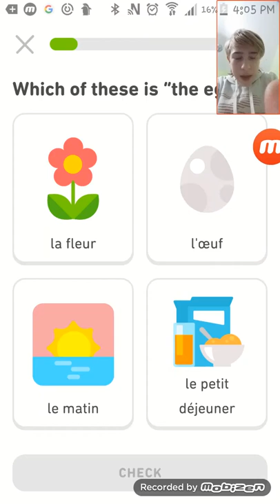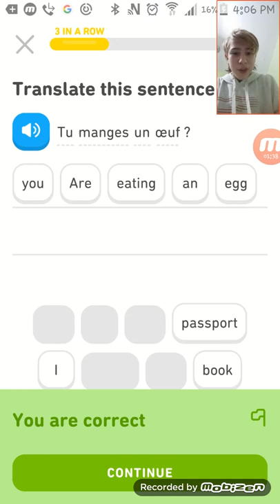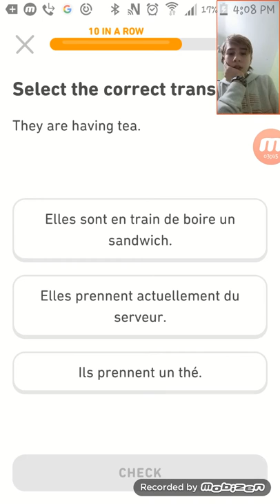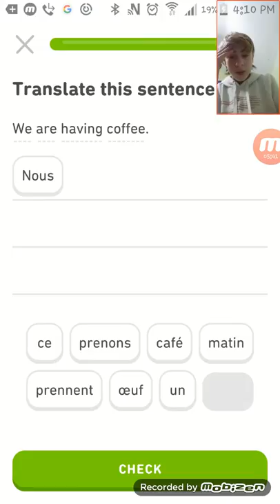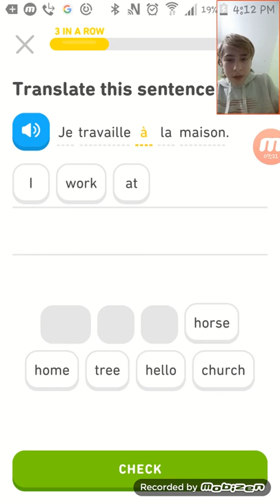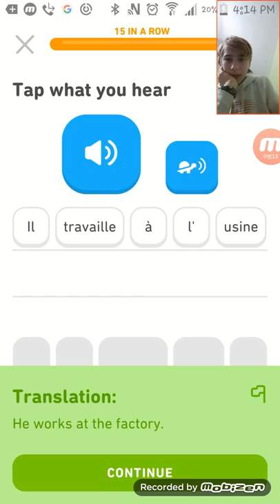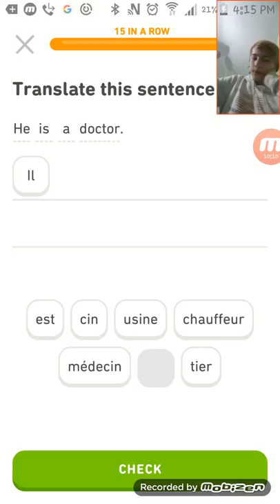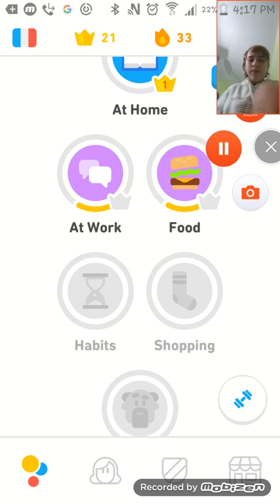Playing Duolingo Because I have Nothing Better To Do